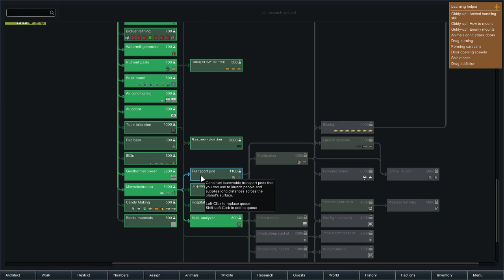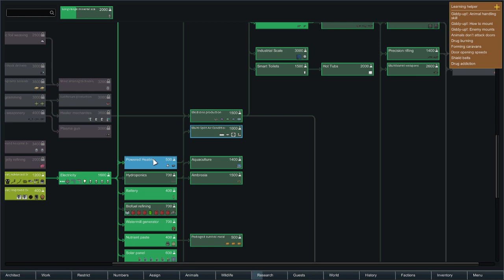BöserGummibaum spielt RimWorld mit einem Haufen Mods #17 - Streammitschnitt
Hallo zusammen! In die Playlist kommen die Streammitschnitte von meiner neuen RimWorld Kolonie. Ich bin über meinen Schatten gesprungen und hab mir dafür mal “ein paar” Mods geholt. Sehr geholfen hat mir dabei der Guide von akess12345 im Steamforum. Ihr findet ihn hier:

Ich habe allerdings nicht alle Mods übernommen. Wenn ihr mit dem genau gleichen Modlayout spielen wollt, findet ihr es hier:

Wenn ihr mal live zuschauen wollt, schaut bei meinem Twitch-Kanal vorbei